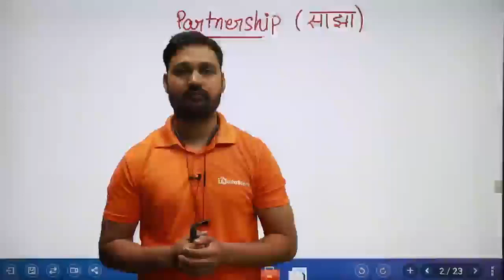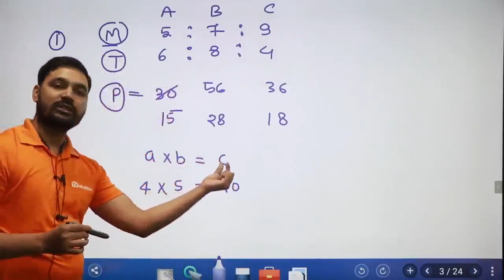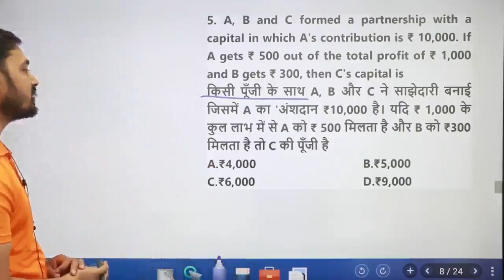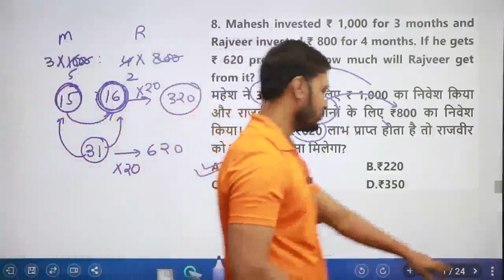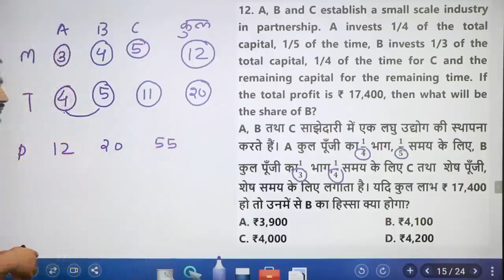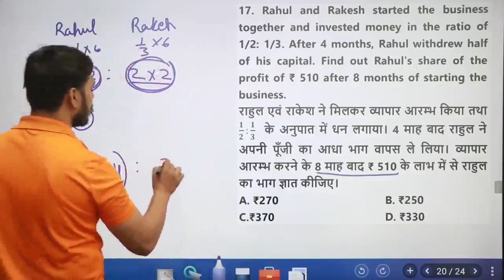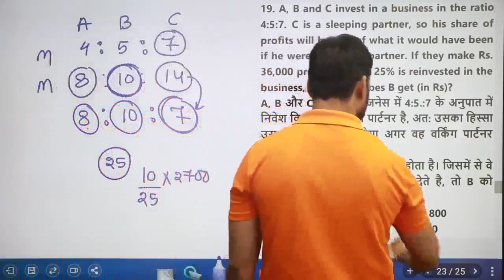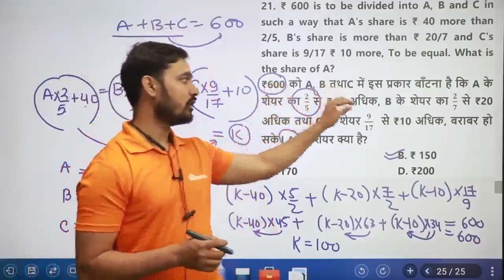RRC Group D II Practice Set -36 || Maths By Unnati Sir